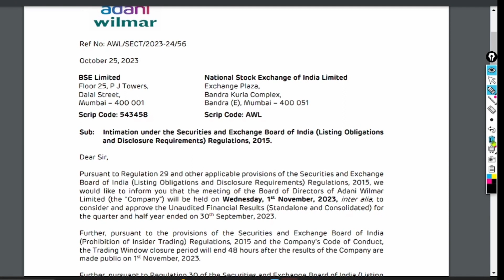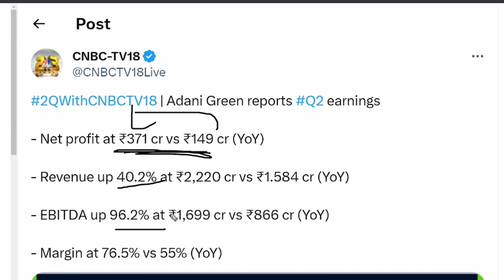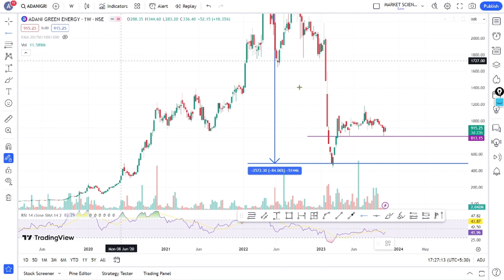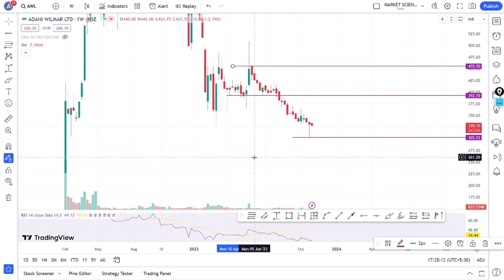adani wilmar share latest news | awl share q2 results 2023 | adani green q2 results 2023